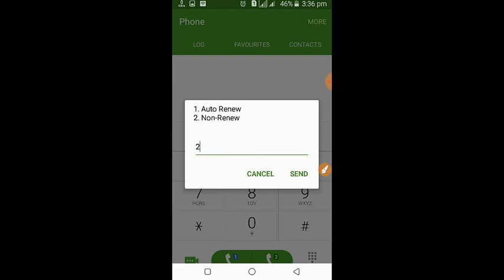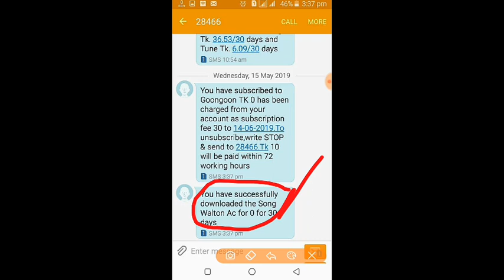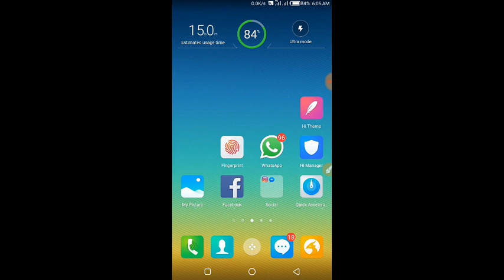সকল রবি সিমে ১০ টাকা ফ্রি মোবাইল রির্চাজ _ Robi sim 10tk Mobile Recharge 2019_Walton Bonus 2019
robi mb
robi internet offer
robi internet package
robi internet
robi offer
robi mb offer
airtel bd
robi recharge offer
robi mobile offer
robi package
robi net offer
robi mb pack
robi internet package unlimited
robi internet package offer
robi internet package 1gb
robi bd
robi 3g internet package
robi net package
robi internet recharge offer
robi bd internet package
robi internet offer new
robi data plan
robi recharge internet package
robi data offer
robi sim internet offer
robi internet plan
robi free mb
robi mb check
robi recharge package
robi internet package list
robi sim internet packag
robi internet CHECK
robi internet setting
robi data
robi prepaid internet package
robi sim offer
robi all package
robi free internet
robi 3g
robi internet balance
robi call list
robi mb code
robi monthly internet package
robi free mb offer
aktel internet package
robi all internet package
robi free internet offer
robi internet bundle offer
robi bundle offer
robi 3g package
robi sim mb offer
robi 3g internet offer
robi handset offer
robi data pack
robi 1gb internet offer
robi sim
robi new offer
robi offer mb
robi package offer
robi plan
robi 1gb
robi 3g activation code
robi postpaid internet package
robi new mb offer
robi free mb code
robi 1gb offer
rabi internet
robi special internet offer
robi bondho sim internet offer
airtel bd internet
robi prepaid package
robi mb transfer
robi unlimited internet
robi current internet offer
airtel internet bd
robi internet recharge package
robi package check
bd robi internet offer
robi new sim internet offer
robi mb list
robi mb buy
robi sim package
robi mb check code
robi free internet mobile offer
robi internet pack offer
robi mobile
robi internet bundled
robi internet mb offer
robi mb transfer system
robi latest internet offer
robi weekly internet package
robi 2gb internet package
robi bangladesh
robi monthly internet pack
robi recharge mb offer
robi sim price
robi internet mb
robi 3g code
robi postpaid package
robi new internet package
robi latest offer
bd sim offer
robi internet check code
robi recharge
robi monthly unlimited internet package
aktel internet offer
robi offer bd
robi data check
robi sim net offer
robi internet bd
robi daily internet pack
robi current offer
robi new sim mb offer
robi 3g data plan
robi net plan
robi internet mb check code
robi sim mb
mb robi
robi phone offer
robi internet balance check
robi mb chart
new robi internet offer
robi 2gb offer
internet pack robi